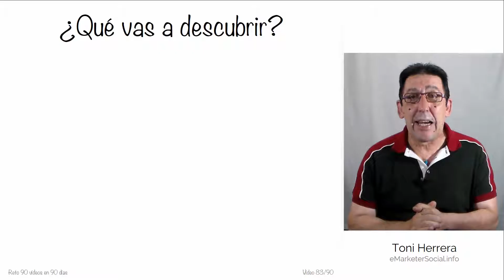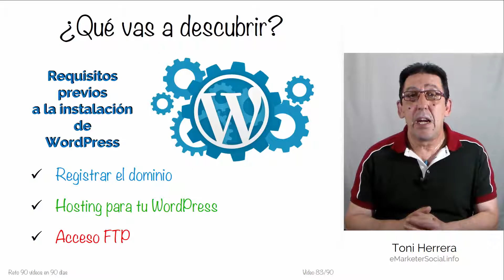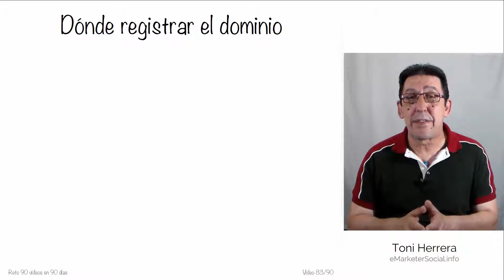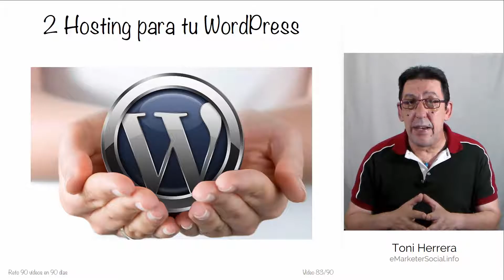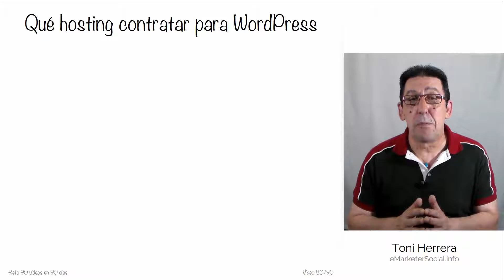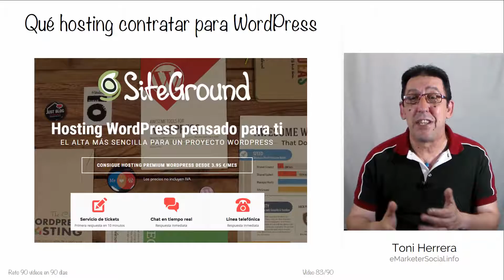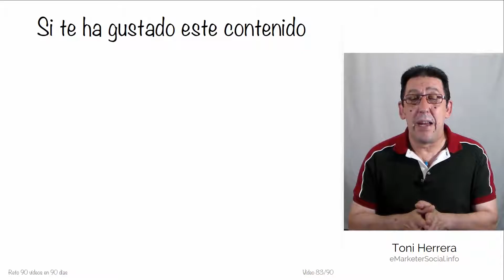Utilizar WordPress desde cero 04: Rrequisitos previos a la instalacion de wordpress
Requisitos previos a la instalación de WordPress

Hola y bienvenido al vídeo 4 de Aprendiendo WordPress desde cero. Mi nombre es Toni Herrera creador del sitio web eMarketerSocial.info. En los vídeos anteriores hemos visto ya qué es wordpress y por qué utilizar wordpress y en este vídeo veremos los requisitos previos a la instalación.
A continuación vamos a ver cuales son los tres requisitos indispensables, pues como te dije en el primer vídeo en estos tutoriales solo te voy a hablar de wordpress.org. El primero de los requisitos es eleguir un nombre de dominio y registrarlo. el segundo es contratar un sevicio de hosting especializado en wordpress y el tercero es tener acceso ftp.

Lo primero que necesitamos es un dominio, o dirección web donde los usuarios puedan teclear en su navegador para encontrar nuestro blog y poder consultar la información del mismo. Por lo tanto, tendremos que decidir qué tipo de dominio vamos a elegir y dónde lo vamos a registrar.
Para efectos de posicionamiento web lo más recomendable es utilizar el .com en el caso que nuestro blog esté orientado a nivel mundial o el .es para blog únicamente orientados para el territorio nacional. Trata de evitar el uso de guiones y elige un nombre fácil de recordar para los usuarios. En el caso que vayas a crear un blog personal es muy recomendable utilizar tu nombre.
Para el registro del dominio te recomiendo que lo hagas en Godaddy que a nivel mundial es la empresa número 1 de registros de dominios y además con unos precios sin competencia y que constamente esta ofreciendo cupones de descuento.

El Hosting es imprescindible para conseguir alojar nuestro blog o página web y es una de las partes fundamentales para el correcto funcionamiento de nuestro WordPress.
Debemos asegurarnos de utilizar un hosting en un servidor fiable que ofrezca un 100% de disponibilidad para que nuestra web esté siempre activa. Para conseguir una correcta instalación de WordPress necesitamos un hosting que ofrezca soporte para PHP y bases de datos MySQL.
Cabe destacar que los servidores gratuitos no son, en ningún caso, una buena opción y que para conseguir un buen servidor es necesario pagar los precios de un Hosting Anual para WordPress no son muy elevados y siempre nos ahorraremos problemas utilizando cualquier servidor especializado en WordPress, ya que nos darán soporte siempre que tengamos cualquier problema en la instalación de cualquier plugin o temas, algo que puede complicarse si utilizamos servidores no preparados para WordPress.
Y ahora lo único que queda es tomar la decisión de que hosting, del gran número y variedad existente, contratar para hospedar nuestro wordpress. Pues bien, tras mi experiencia no me cabe menos que recomendarte especialmente Sitegraound y cómo posiblemente te estarás preguntado, pero ¿Por que Siteground? te voy a resolver tus dudas.
La principal es el servicios a atención y soporte premium que ofrecen en español mediante correo electrónico, responden en menos de 10 minutos, chat instantaneo y especialmente por teléfono con llamada gratuita.
Siteground es una de las 5 empresas que se recomiendan en wordpres.org para la contratación de hosting especializado en wordpress, al contratar el servicio de hosting tienes el registro de tu dominio gratis por un año además del certificado SSL, buano y mucho mas que prefiero que descubras tu mismo y para eso te voy a dejar el enlace correspondiente en la descripción del vídeo.

EL ACCESO FTP
Y por éltimo te voy a hablar del acceso FTP que lo vas a necesitar para poder mover archivos, entre tu ordenador y la carpeta del servidor y viceversa y para hacerlo, aunque como ya veremos más adelante lo podrás hacer también desde el cPanel de SiteGround, necesitarás un programa FTP, personalmente te recomiendo el que yo utilizo que es el más utilizado en la actualidad y que es Filezilla

y aquí finaliza el vídeo 4 de utilizando wordpress desde cero, en el próximo vídeo ya vamos a instalar wordpress desde el cPanel, que como ya te he dicho voy a utilizar para ello el de SiteGraund.